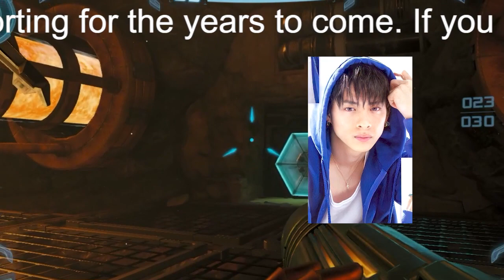【平野紫耀】「伊野尾の映画にそっくり」キンプリ・平野紫耀主演作『honey』9位でジャニファン衝撃